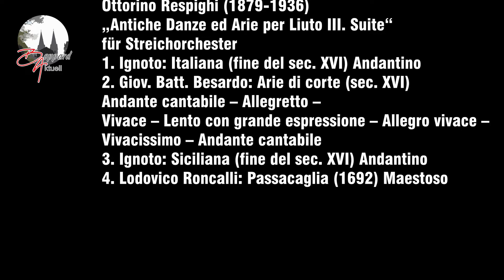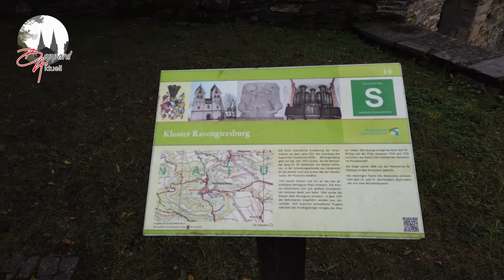Kammerorchester Kreismusikschule Rhein Hunsrück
Ein italienischer Abend "La Dolce Vita“!
Ein Muss für alle Klassik Fans.
Wir zeichneten das Konzert des Kammerorchesters der Kreismusikschule  Rhein-Hunsrück unter Leitung von Michael Burovik im Ravengiersburger Hunsrückdom für euch auf!
Das Konzert fand am vergangenen Sonntagabend statt und wurde vom Leiter  der Musikschule, Herr Markus Rothenberger, moderiert.   Programm Details:
La Dolce Vita Ein Italienischer Abend mit dem Kammerorchester der Kreismusikschule Rhein-Hunsrück Leitung: Michael Burovik PROGRAMM Gaetano Donizetti (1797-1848) „Sinfonia“ für Streichorchester 1. Allegro 2. Larghetto 3. Presto 4. Allegro Michele Mangani (*1966) „Pagina d‘album“ für Klarinette und Streichorchester Solistin: Anna Pankratz, Klarinette Ottorino Respighi (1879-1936) „Antiche Danze ed Arie per Liuto III. Suite“ für Streichorchester 1. Ignoto: Italiana (fine del sec. XVI) Andantino 2. Giov. Batt. Besardo: Arie di corte (sec. XVI) Andante cantabile –  Allegretto – Vivace – Lento con grande espressione – Allegro vivace – Vivacissimo – Andante cantabile 3. Ignoto: Siciliana (fine del sec. XVI) Andantino 4. Lodovico Roncalli: Passacaglia (1692) Maestoso

Video und Schnitt: Frank Hommer

Auch freuen wir uns über jeden Kommentar!

Kamera:
DJI Action
DJI Pocket1
DJI Pocket2
SONY Handycam

Videoschnitt und Mastering: Adobe Premiere Pro